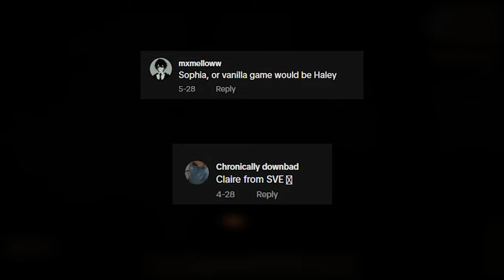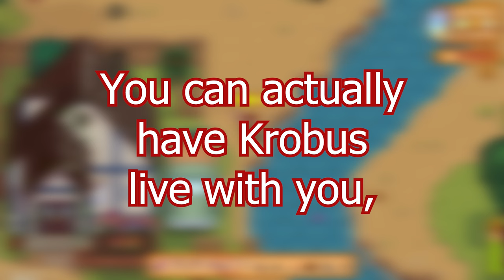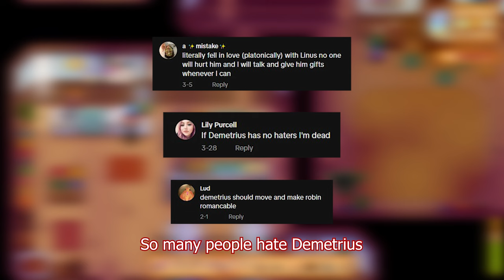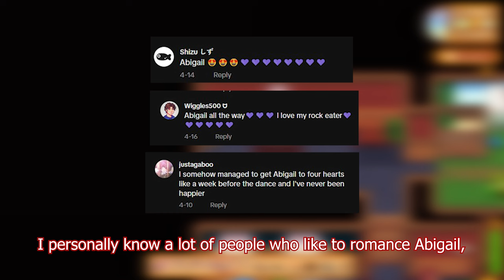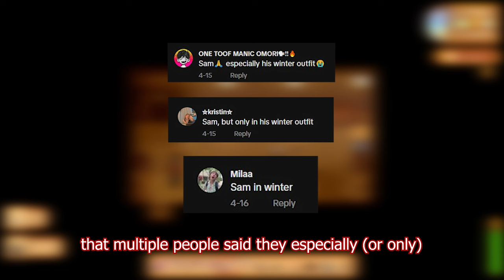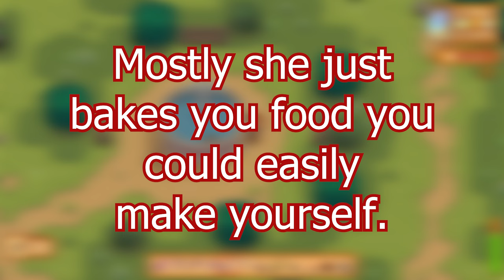Who is the Best Stardew NPC to Marry??